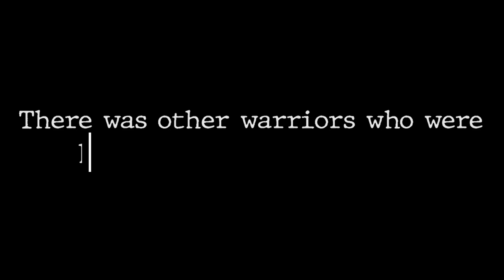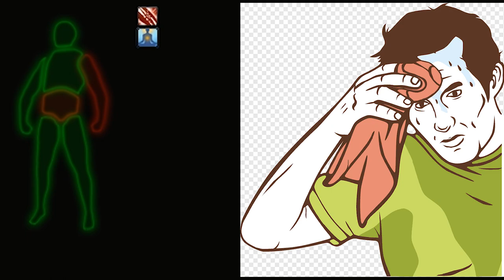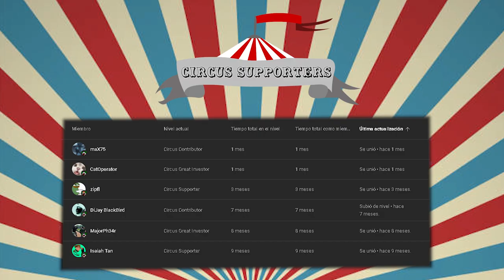The AMBASSADOR of Reserve